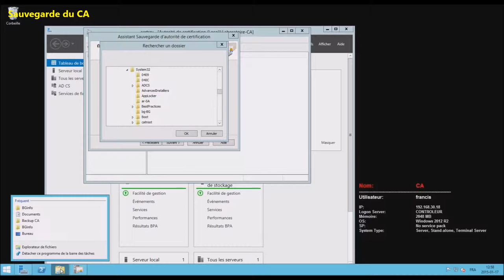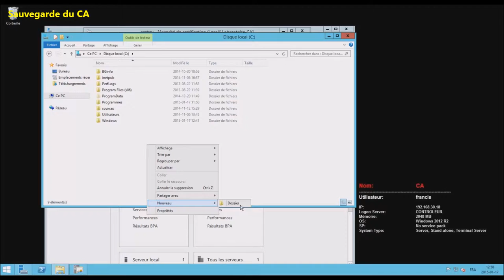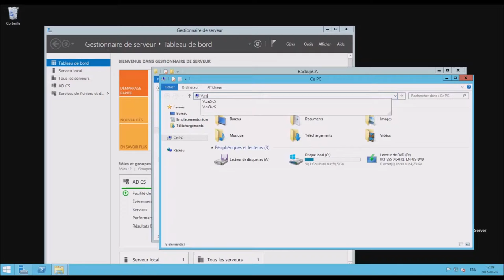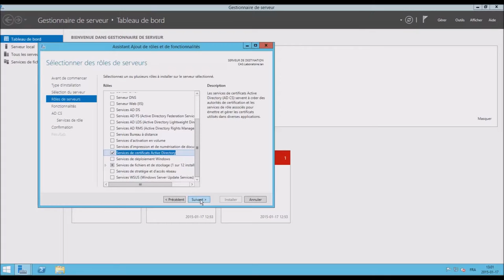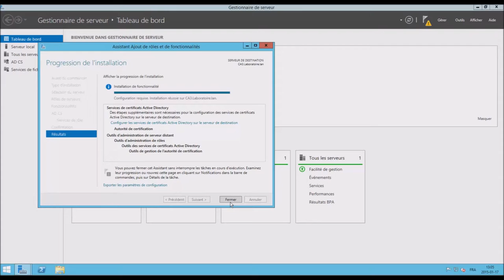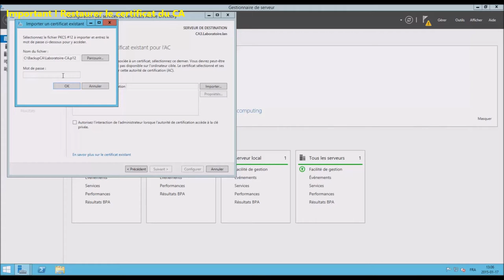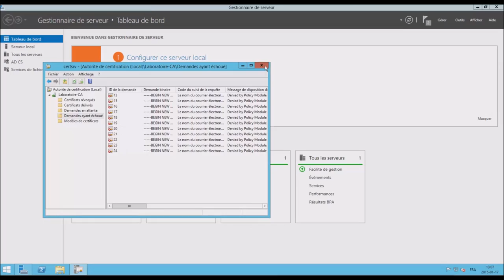Migration d'une autorité de certification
Nous allons voir comment faire une migration du rôle autorité de certification.
Cela fonctionne aussi a partir de Windows 2008 R2 vers 2012 R2